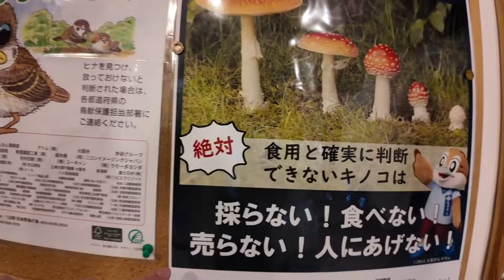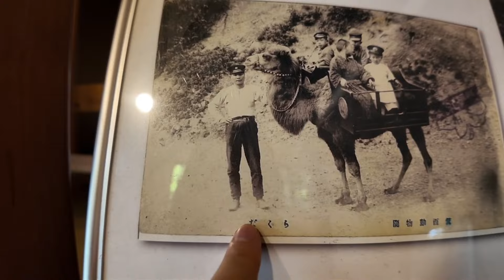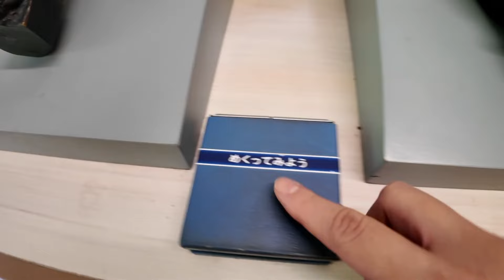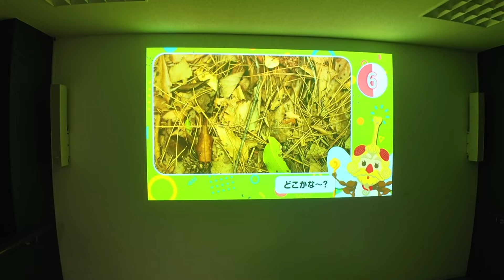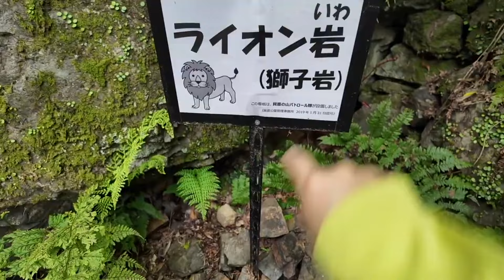Discover Minoh Osaka: Nature Walk, Waterfalls, and Insect Museum Adventure 箕面を歩いてみた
Join me on a delightful journey through Minoh, Osaka! In this vlog, we explore the beautiful natural surroundings, listen to the soothing sounds of the river, and admire the famous autumn leaves. We'll visit a stunning waterfall, take a break at a free rest area, and even stop by the fascinating insect museum. Along the way, you'll learn interesting facts about the history of Minoh, once home to a zoo 100 years ago.

This video is usually available exclusively to the Penguin members of my website. If you enjoyed this adventure and want to access more content like this, please consider becoming a member at SayuriSaying.com. As a member, you'll get access to monthly vlogs, detailed language lessons, and much more!